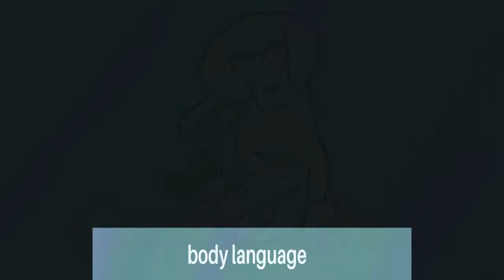Dog Body Language: CURIOUS, CAUTIOUS, AND CONFIDENT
dogboarding Sesame, and she's exploring the toy basket. Walk dogs like a professional by getting a better understanding of their body language.

Becoming a full-time dogwalker isn't just about finding dogs to be your clients. It's also about understanding learning theory for dogs, and developing your dog walking skills, especially by mastering effective handling techniques.

We believe dog walkers are IMPORTANT, and that skills and knowledge should be widely accessible.

You can get even more support with your dog walking skills, or just show the world that you care about this project and want it to be successful.

Many thanks to the following dog professionals for helping contribute to this video:
SCRUF Collective